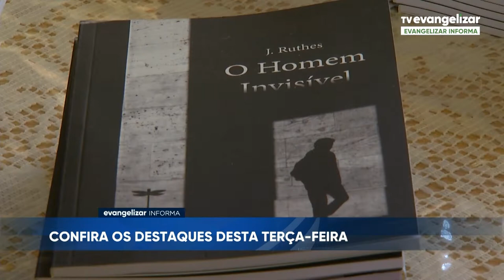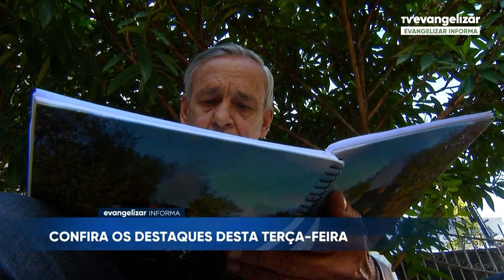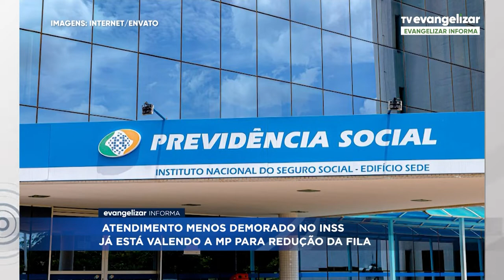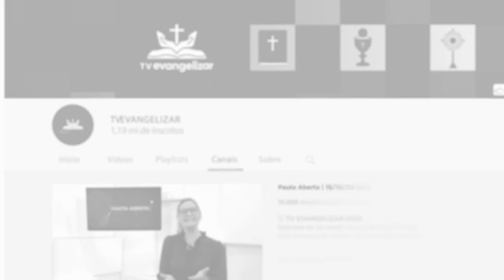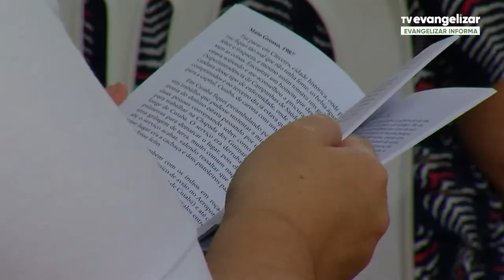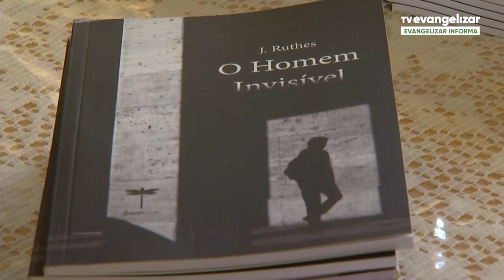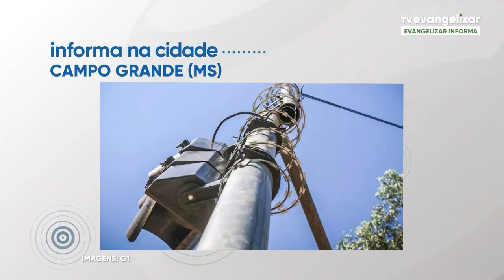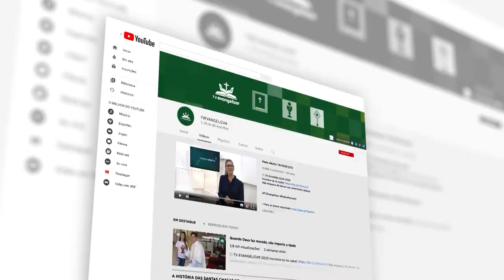Evangelizar Informa com Ricardo Vilches | 26/04/22